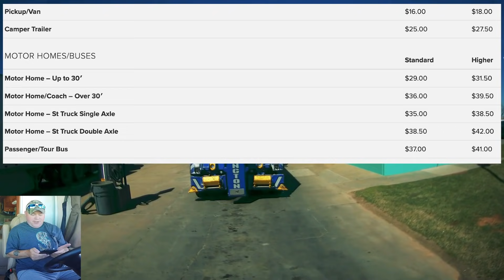Take RV To Truck Wash? Lake Camping & Upgrades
*Video: Canon M50 Mirrorless
*Main Vlog Lens: Rokinon 12mm 2.0F EF-M
*Stabilizer: Zhiyun Crane 2
Slow Motion: Shot 1080p 240fps. Reduced to 8% in Post Production
Additional Audio: Sony ICD-PX333
Editing Laptop: 2015 MacBook Pro 2.8ghz i7 16GB Ram, 500 SSD
Editing Software: Adobe Premiere Pro CC
Aerial Drone Shots: DJI Phantom 3 Standard Shot in 2.7K Downscaled to 1080p
RV MPG: 7-8mpg depending on generator use.
Charge Controller: Victron MPPT 150/85-TR
Inverter/Charger:  Victron 3000 watt MultiPlus
Batteries: Battle Born Lithium 100ah x 3 = 300 amp hours.
Mobile Wifi: AT&T Unlimited & Verizon Unlimited